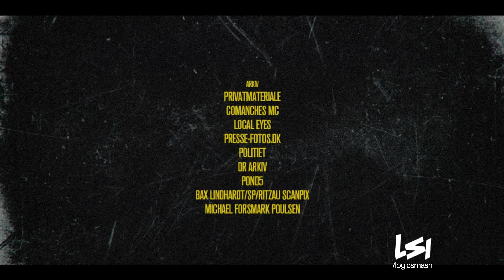Godt for Warner Bros. Discovery (2024)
From "Gang War: Comanches".